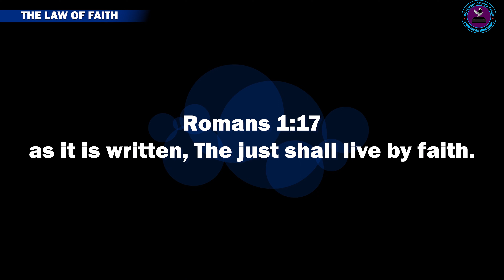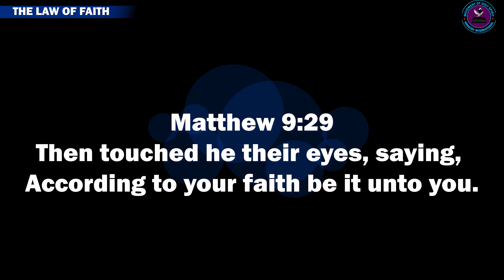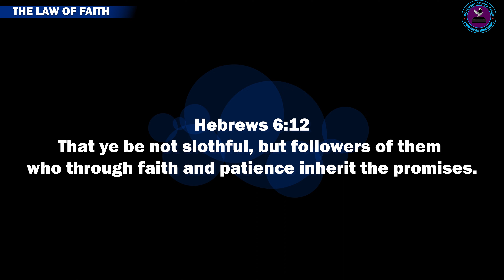THE LAW OF FAITH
Teaching on Law of Faith | Law of the Spirit